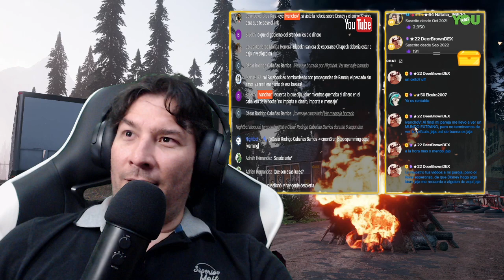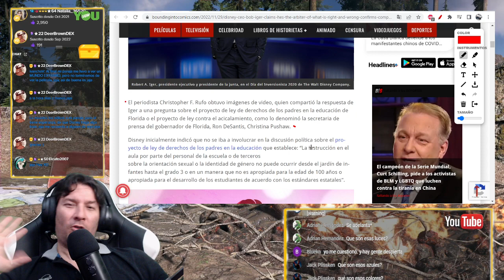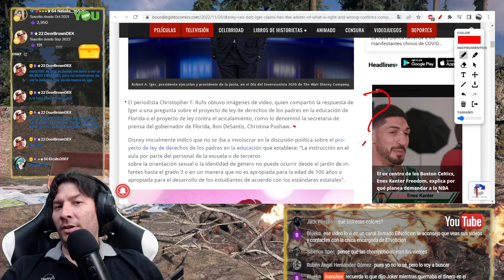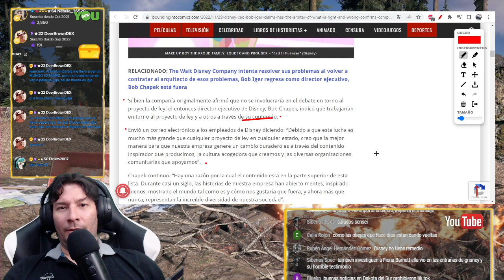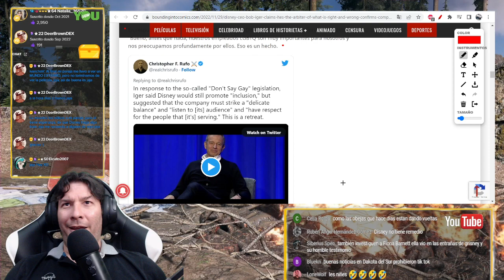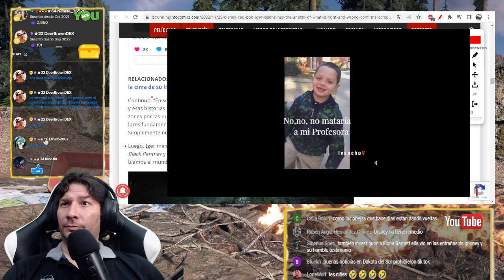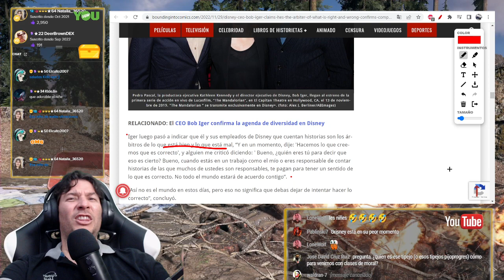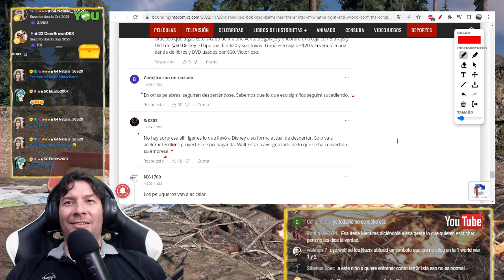Bob Iger SEGUIRÁ PROMOVIENDO la agenda WOKE en Disney. IvanchoV